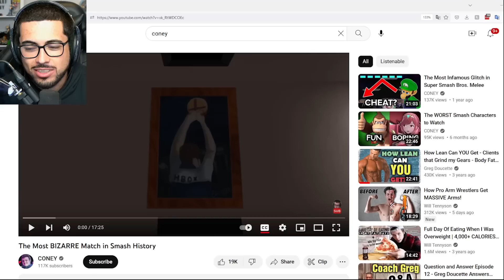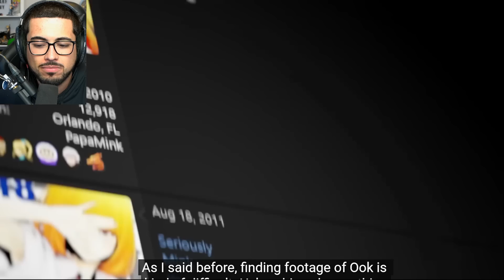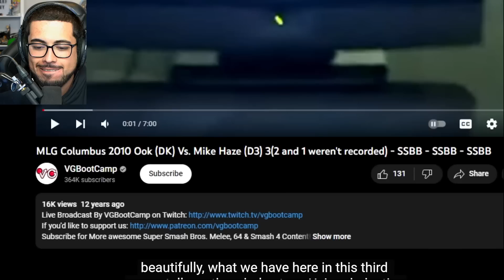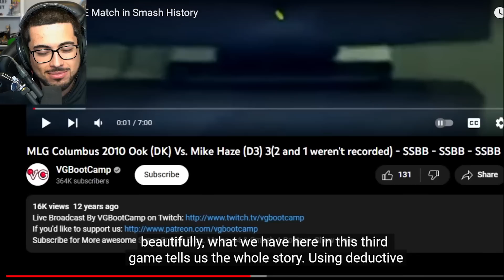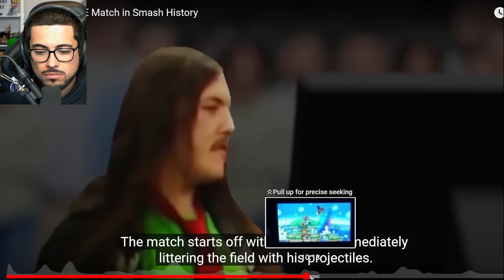How Donkey Kong turned Smash Bros. Brawl Upside-down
Become a member and support the streams monthly!